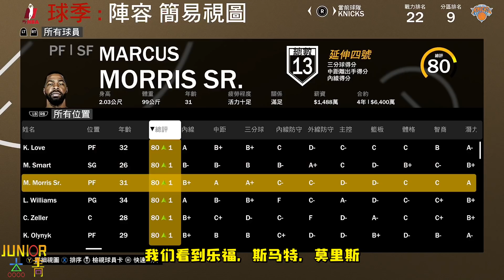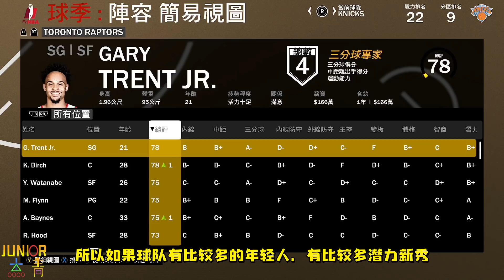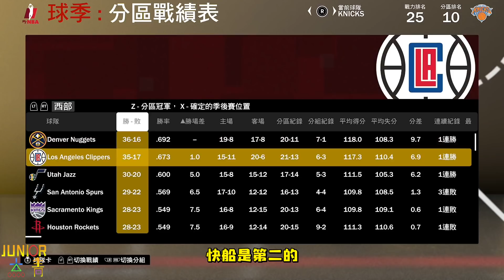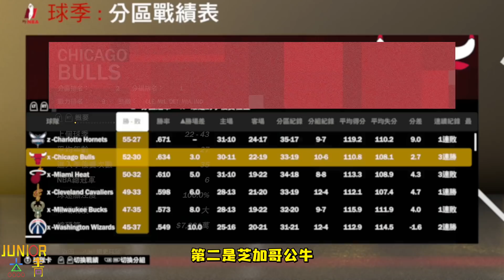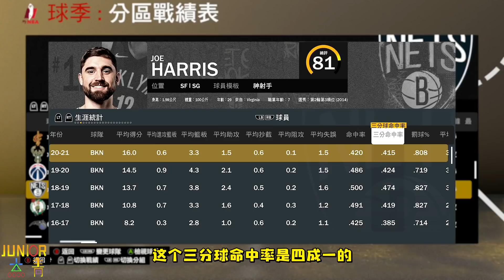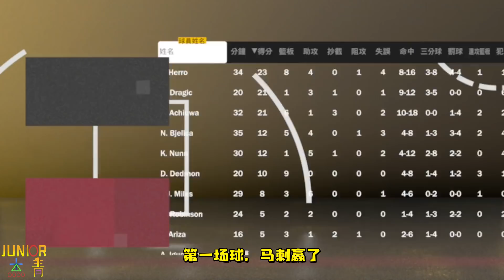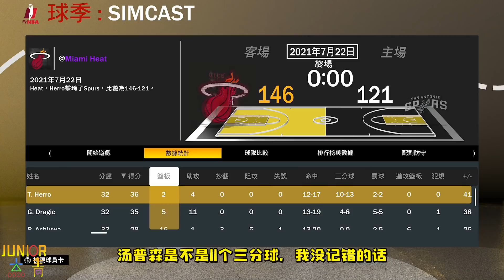誰都是巨星！我把80總評以上的球員都刪除了，結果會是如何？NBA2K21-MYNBA【粵語中字】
谁都是巨星！我把80总评以上的球员都删除了，结果会是如何？【粤语中字】